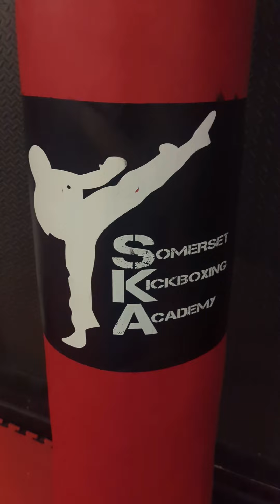Ladies Only class Thursdays with Mark somerset kickboxing academy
a little look at our ladies only class, all classes are different. this class is instructed by Mark